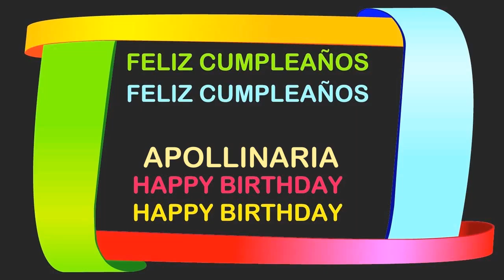Apollinaria Birthday Postcards & Postales - Happy Birthday